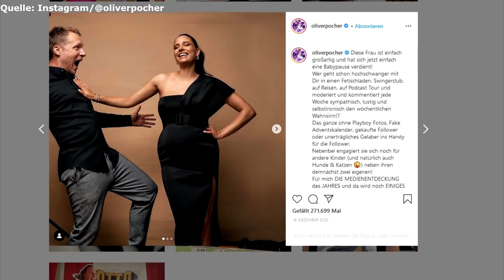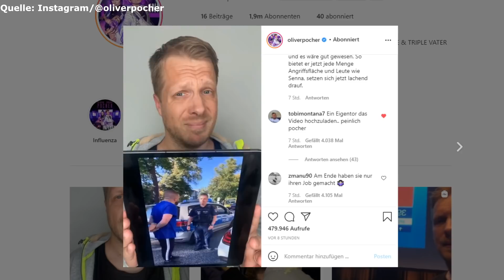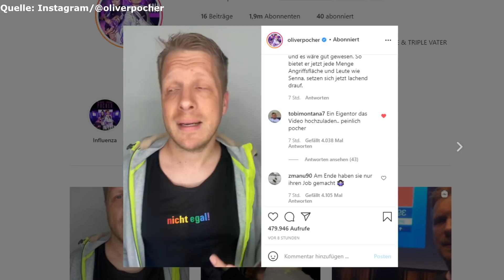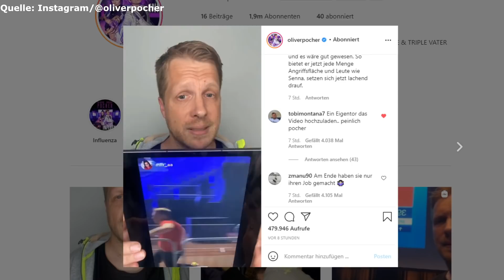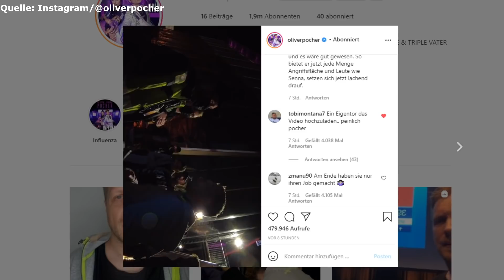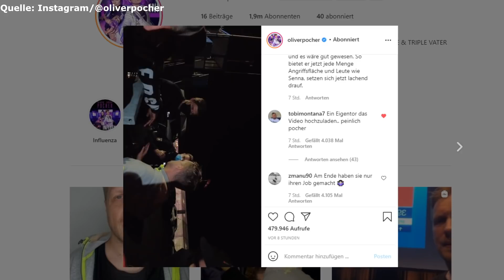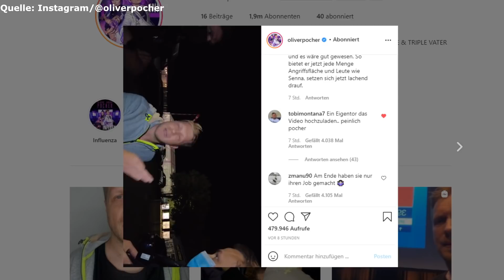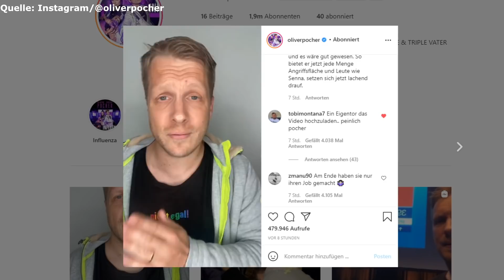Oliver Pocher & sein peinliches Statement an die Polizei!